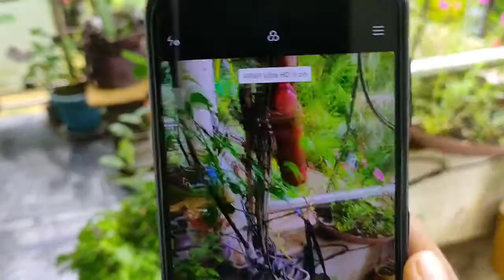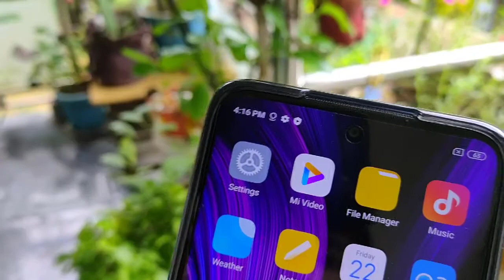Redmi note 9 pro unboxing and review /D CREATION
Sorry for the mistake keep supporting